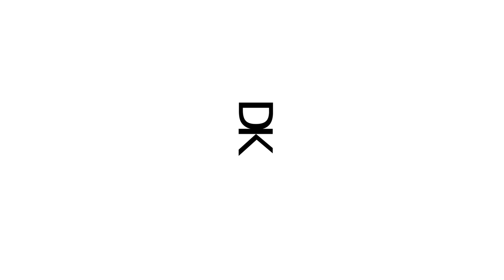APPRENDRE LE HANDSTAND / EQUILIBRE / ATR EN TOUTE SÉCURITÉ (TUTO #2)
ETAPE 2 : Aujourd'hui je vais t'appendre à réaliser l'équilibre en toute sécurité :)
Mon but clairement c'est de t'enseigner le handstand en respectant certains principes de bases qui seront essentiels à la réussite de ton HANDSTAND (Equilibre/ATR).

En tout c'est un plaisir de t'accompagner dans cette phase d'apprentissage donc si tu as des questions n'hésites pas à les poser en commentaire.

LET'S GO et n'oublie pas le travail et la patience sont les deux clés ;)